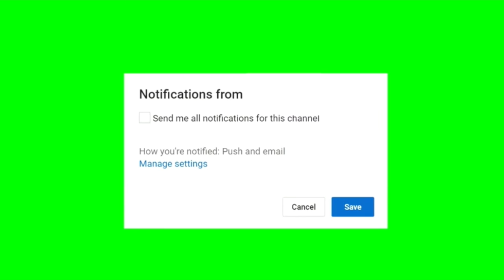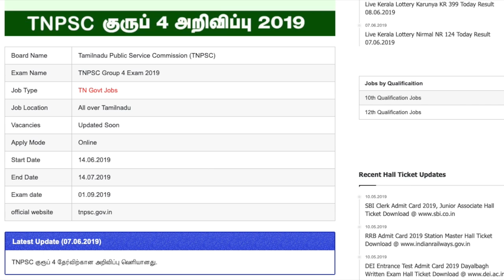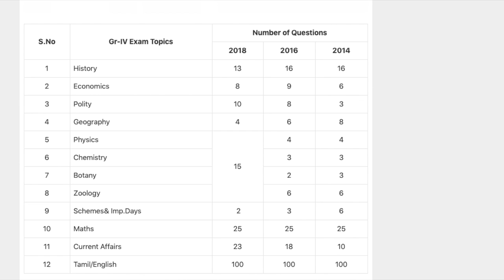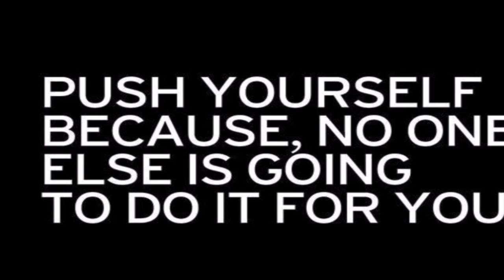TNPSC GROUP4 EXAM 2019 Details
Hi Friends..

Group4 2019 Notifications are announced..
Kindly watch the video for Exam Details..